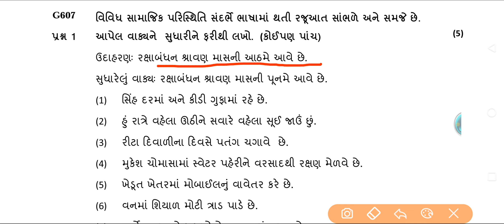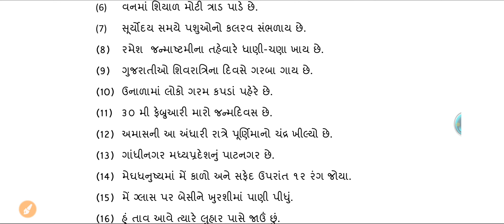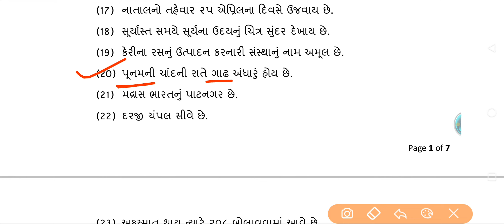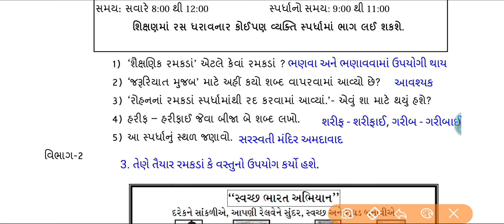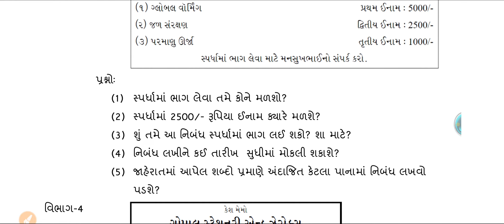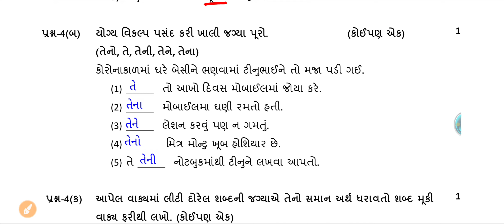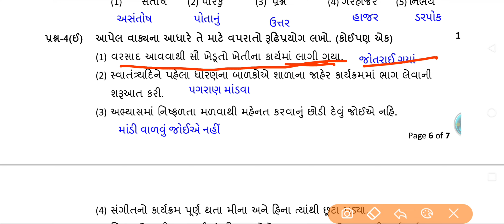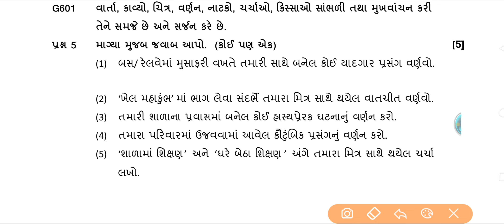std 6 gujarati Ekam kasoti August | Dhoran 6 gujrati Ekam kasoti solution | ધોરણ 6 ગુજરાતી એકમ કસોટી